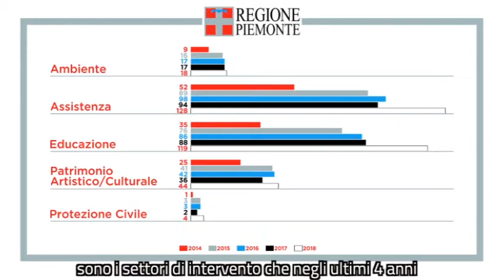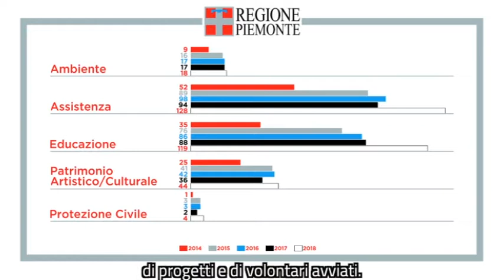Piemonte: Servizio Civile, al via i progetti e le nuove collaborazioni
Il 18 gennaio scade il bando per la presentazione dei progetti per il Servizio Civile. Nella sede della Regione Piemonte sono state illustrate alcune novità rispetto alle passate edizioni: il 2019 è un anno di passaggio dal Servizio Civile Nazionale a quello Universale, in cui si vuole dare l’opportunità a tutti i giovani che lo desiderano di effettuare questa esperienza. Nei primi mesi del 2019 si completerà l’avvio delle attività già approvate e positivamente valutate: 313 progetti che consentiranno l’impiego di 1168 volontari. Assistenza e sociale i settori che hanno registrato il maggior incremento negli ultimi quattro anni, ambiente e protezione civile gli ambiti in leggera flessione. Quasi due milioni di euro le risorse che la Regione Piemonte ha canalizzato sul Servizio Civile.